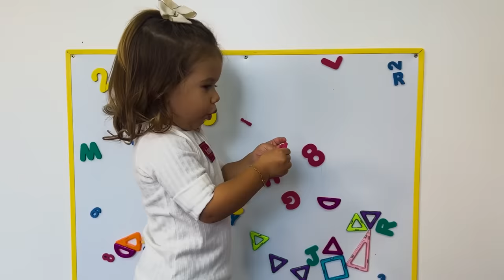LEVEI AS MARIAS PARA UM DIA SUPER DIVERTIDO NA ARGENTINA!!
QUER VER COMO FOI O DIA DA VIRGINIA COM AS SUAS FILHAS MARIA ALICE E MARIA FLOR NA ARGENTINA???!